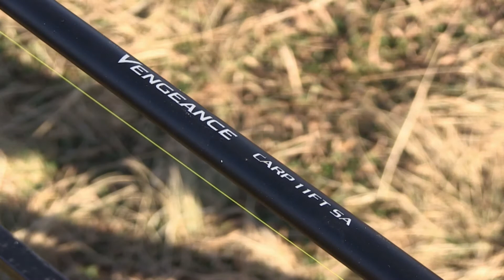Vaskap Reeks 15 - Episode 08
Zonderwater (Episode 2 van 2)

Hierdie week hengel die Vaskapspan die middagsessie by Zonderwater dam in Cullinan.

Loutjie wys weer die rietvleistrop en die boerstrop.

Hy wys ook weer die "marker float" sisteem en vang weer 'n klompie vis met die nuwe Conoflex reeks.